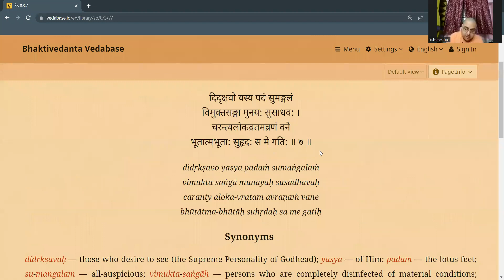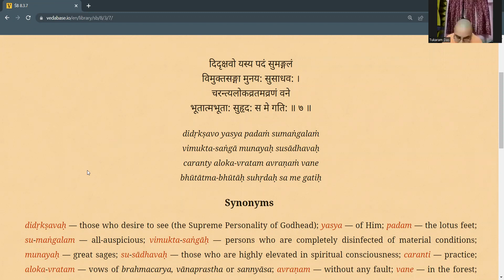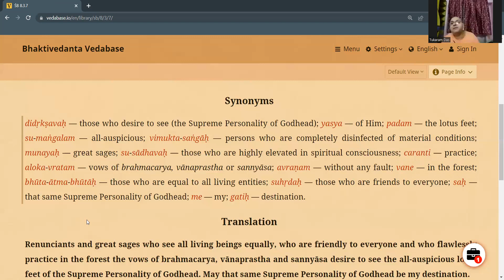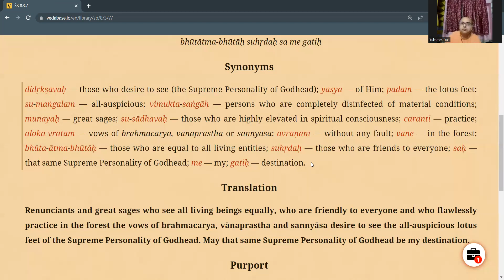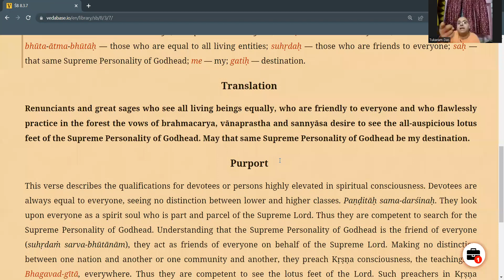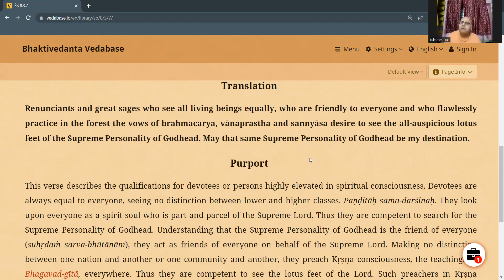23. इस्कॉन वाले कृष्ण का ही भजन क्यों करते हैं? | HG Tukaram Prabhu | Hindi | Oct 04, 2022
Gajendra Moksha Katha SB 8.3.7